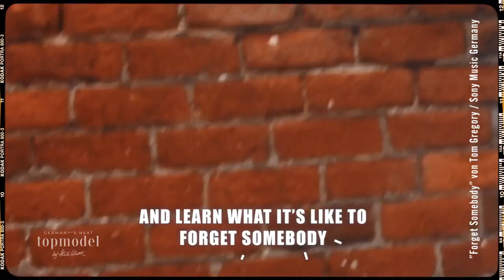"Ich war kein Groupie!" - Fernbeziehung mit Tom Gregory? | GNTM 2023 | ProSieben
GNTM-Kandidatin Ana und Heidi Klum haben eine Gemeinsamkeit: Beide sind mit einem Musiker namens Tom liiert. Ana hat Tom Gregory bei der Arbeit kennengelernt. Die beiden sind seit über einem Jahr ein Paar. Der Musiker unterstützt Ana bei ihrem Traum.